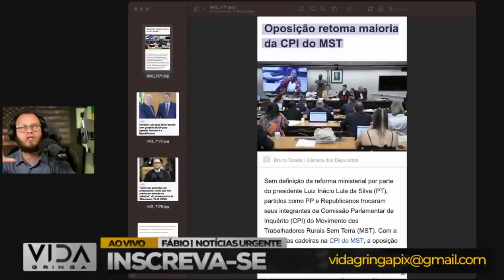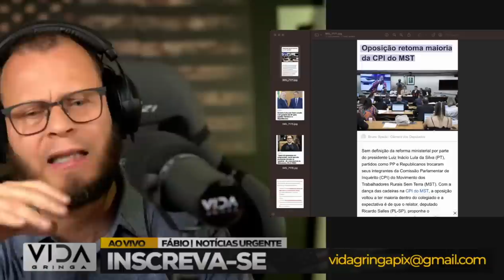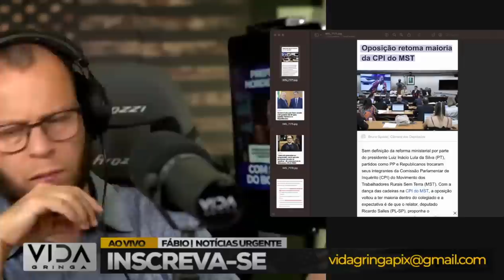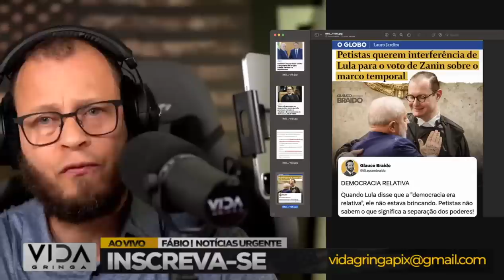Urgente‼️ Regime Lula se Complica - A Ameaça que Pode Destruir o Lulismo!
"🔥 Urgente! Explosão Política! Regime Lula se Complica - A Ameaça que Pode Destruir o Lulismo! 🔥

Seja bem-vindo ao nosso canal! Este é um alerta crucial para todos que acompanham a política. Neste vídeo, trazemos informações de última hora sobre uma situação que pode abalar o Lulismo e o cenário político como um todo.

💥 As últimas reviravoltas colocaram o Regime Lula em uma posição delicada, e a ameaça que se desenha no horizonte é real e significativa.

🔍 Aprofundaremos as implicações dessa situação e exploraremos como ela pode afetar não apenas o Lulismo, mas também o panorama político nacional.

💣 Não perca essa análise detalhada e imparcial, que vai esmiuçar os acontecimentos e oferecer uma visão crítica sobre o que está em jogo.

Fique ligado para mais atualizações sobre essa ameaça que pode abalar o Lulismo e redefinir o cenário político. Agradecemos por fazer parte dessa jornada de análise intensa! 🔥🔍📊"